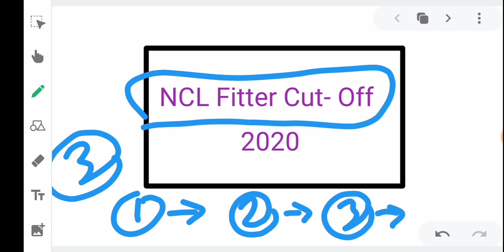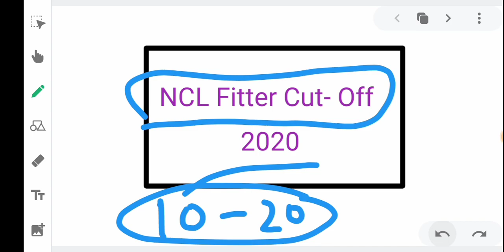NCL Fitter Expected Cut-Off 2020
Best Fitter MCQ Book PDF
(Language - Hindi )

(8:00PM) 🔴Live Class link🔴

1- (28) Live Test PDF
2- 4000+ MCQ PDF
3- 2k Special MCQ PDF
4- 5 Years ISRO + 5 Years DMRC Exam Paper

✓ ITI Vacancies
✓ Freshers vacancy
✓ Technical vacancies